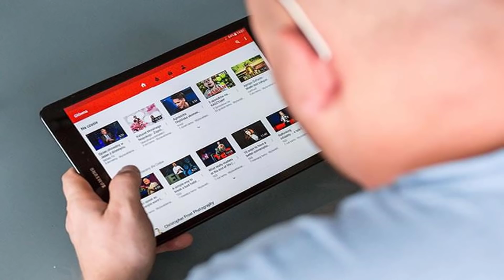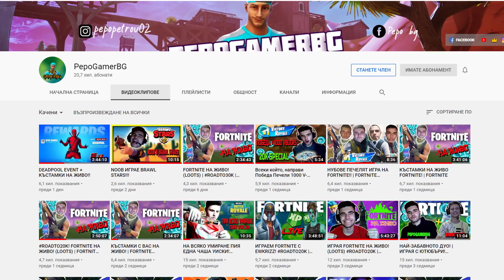ТОП 5 ДЕЦА АРЕСТУВАНИ Заради ВИДЕОИГРИ!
с код"PepoBG" получваш 10% намаление за всички продукти на рокат!